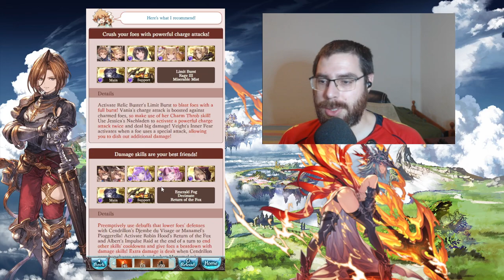Mis preparativos para la GW de abril 2023 | granbluefantasy en Español